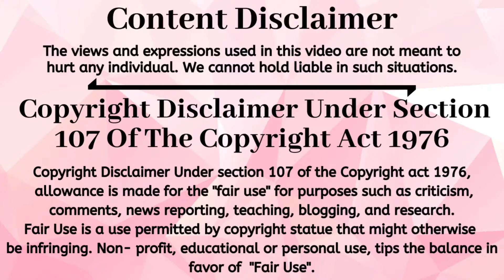Trending Bridal Choker Designs | Best Choker Designs | A To Z - Samayal And Tips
In this video we will see some Choker necklace designs.